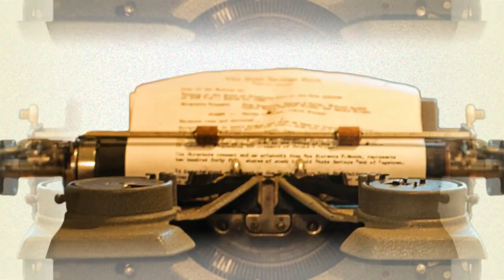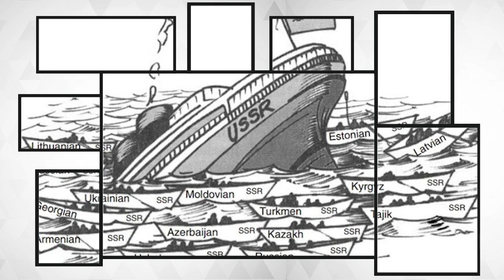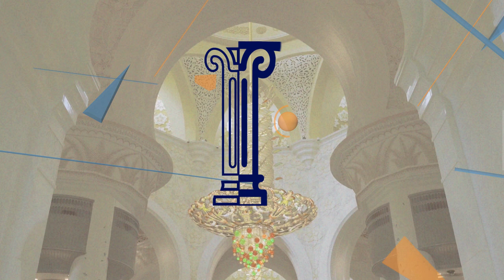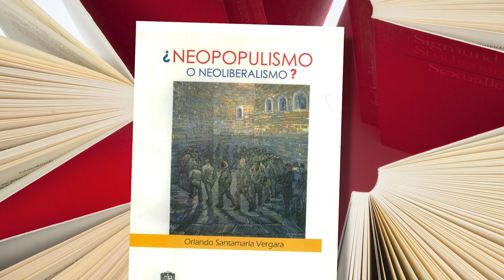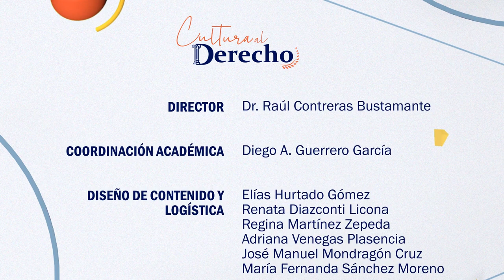Cultura al Derecho. Invierno en llamas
Diego A. Guerrero conversa con Alejandro Envila Fisher sobre "Invierno en llamas", un documental que retrata la bata de una nación por su identidad, este largometraje sigue los 93 días en los que decenas de miles de manifestantes se concentraran en la plaza de la independencia contra los disparos, las detenciones y el hartazgo hacia el presidente Víktor Yanukóvich. La indignación política estalló cuando Yanukóvich se acercó al mandatario ruso, Vladimir Putin, y se apartó de un plan popular para reforzar los lazos con la Unión Europea.